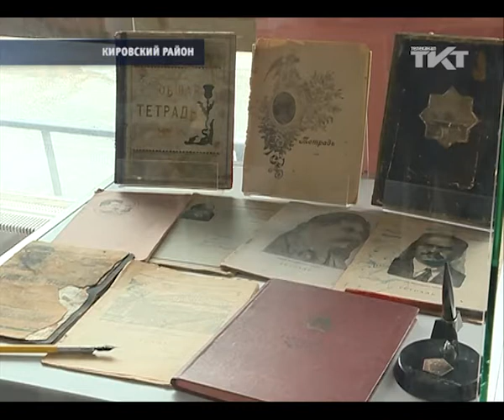Бесмертная бумага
От дерева до аппликаций и оригами. В эпоху гаджетов и сенсоров студенты Высшей школы технологии и энергетики воздали почести бумаге.
tkt-tv.tv